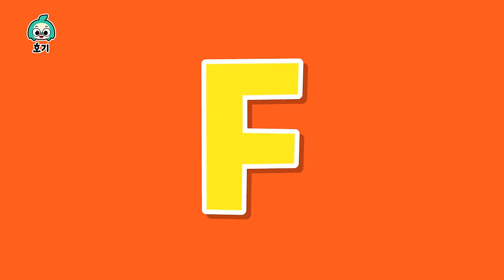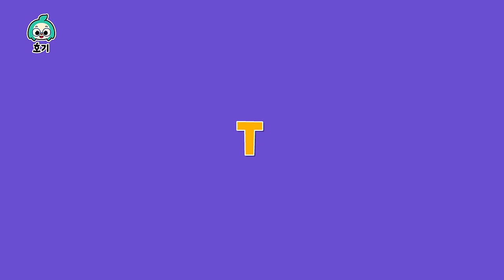알록달록 음식과 ABC 🍩 | +모음집 | 호기와 알파벳놀이 | 색깔로 배우는 아기 영어 | 호기! 핑크퐁 - 놀면서 배워요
00:00:00 알파벳 피냐타를 터트려요!
00:03:45 음식 ABC
00:06:08 알록달록 도넛과 색깔놀이
00:09:13 Learn Colors with Colorful Donuts
00:12:18 알록달록 사탕과 색깔놀이
00:15:18 Learn Colors with Candy
00:18:17 알파벳 놀이송